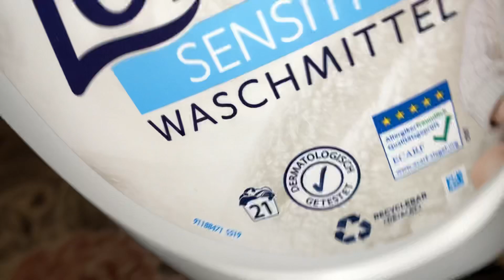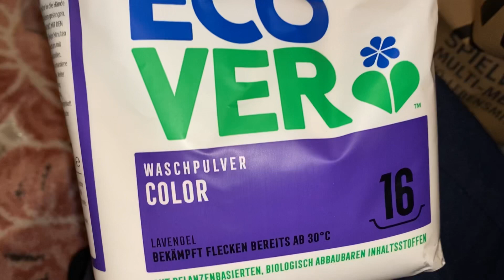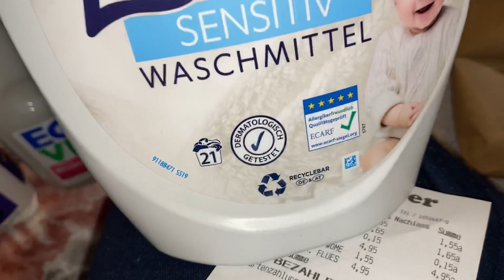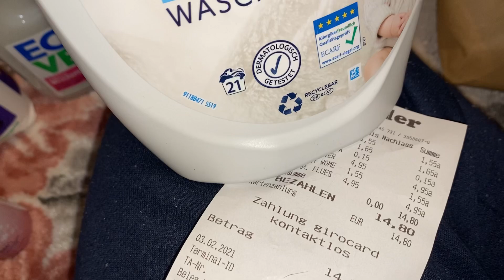Kurzer Müller Haul 🤗| By Wasch Liebe ❤️